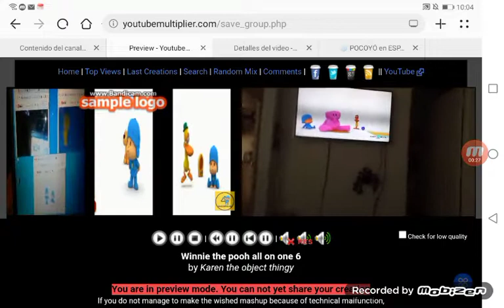up to faster 24 parison to pocoyo